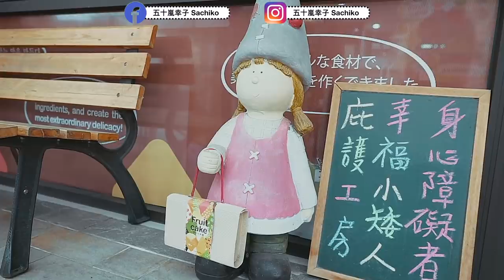台灣也有像日本的地方文化！顛覆想像的世界級咖啡、全台唯一專利冰之旅/手作鳳梨酥體驗/繼珍珠奶茶之後日本會流行的東西是⋯！？|タピオカの次に流行る台湾のものはこれだ！？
這一次跟很多中興新村當地人接觸，大家對這塊土地都很有愛！
影片中沒有拍到「漫遊中興新村案內所」，但超特別還可以預約里長親自幫你做菜超級美味又漂亮，一定要試試不能錯過！

ーーーーーーー
🇯🇵文化推薦🇹🇼🌍